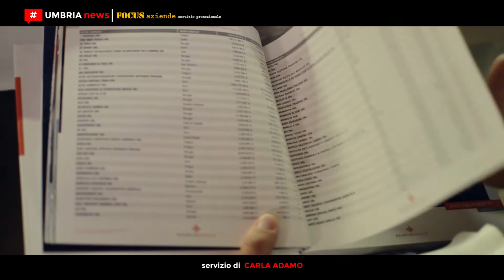Trust e fiduciarie a protezione del patrimonio [UMBRIA NEWS]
La tutela del patrimonio attraverso le imprese fiduciarie e l’istituto del trust. In un momento di grande incertezza e instabilità sociale ed economica è questo lo spunto di riflessione offerto dal think tank organizzato da Acacia Group alle Cantine Goretti di Perugia. PIÙ INFO